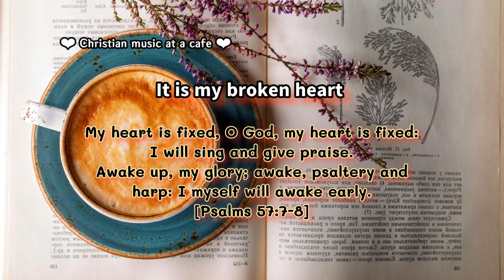✝️ Christian music at a cafe ✝️ It is my broken heart 🎶🎶🎶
wherever you come from,🎶
Let this beautiful music be your joy🎶

thanks and joy,🎶
peace and victory,🎶
When you need hope and recovery🎶
glorifying God with praise🎶
I hope to be with you.🎶